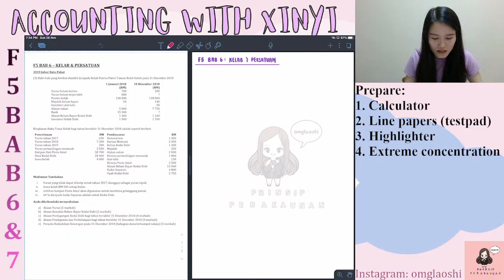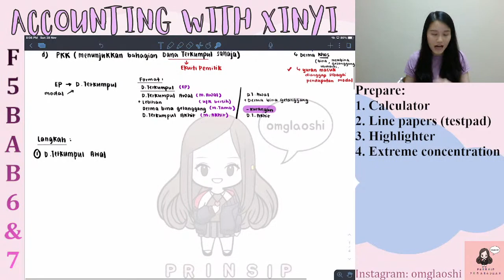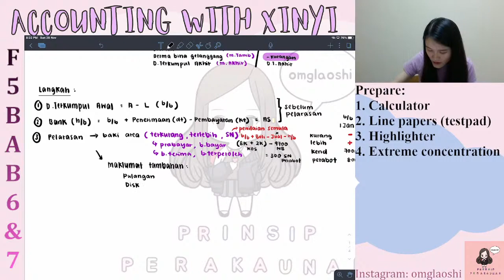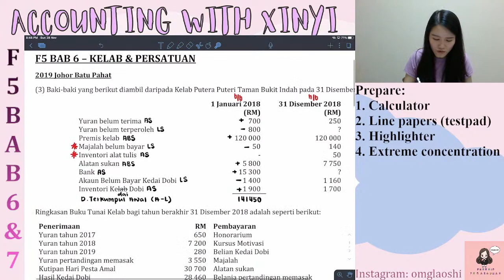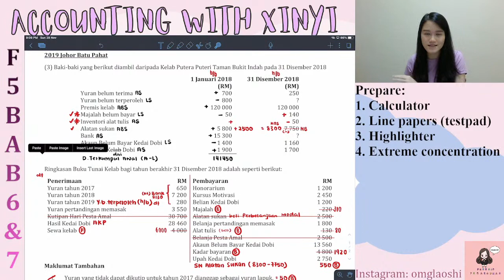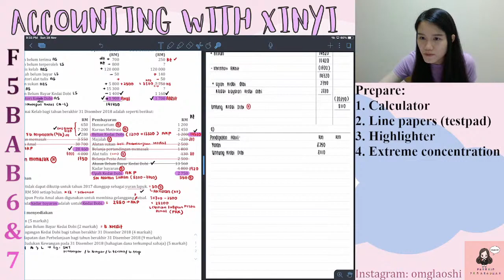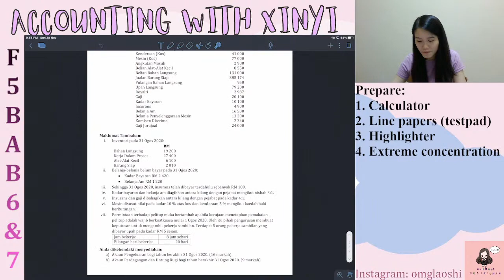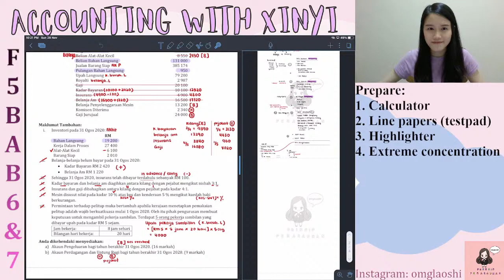PREPARATION FOR TRIALS: F5 BAB 6 & 7 (LIVE)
Hope it benefits you guys, lots of love!